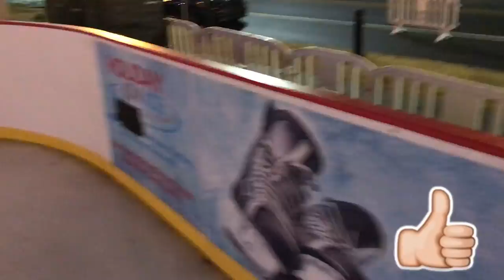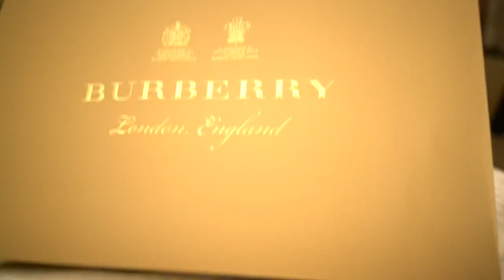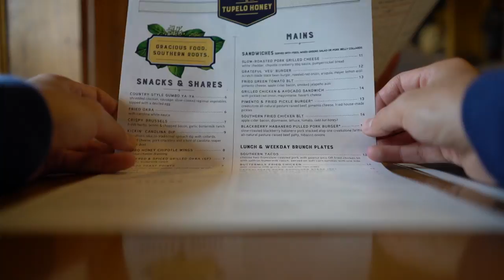Went ice skating for the first time!!